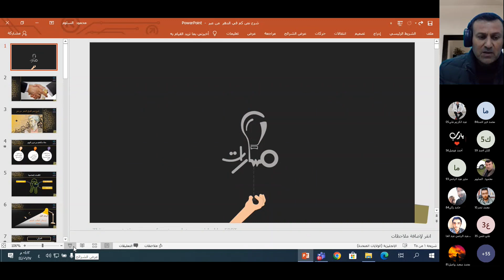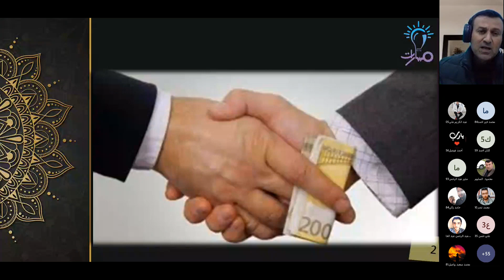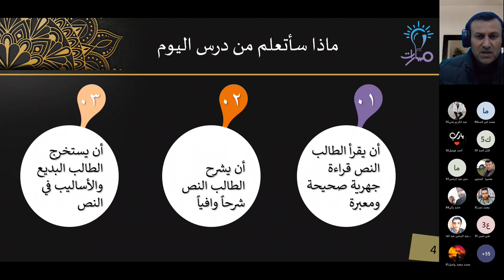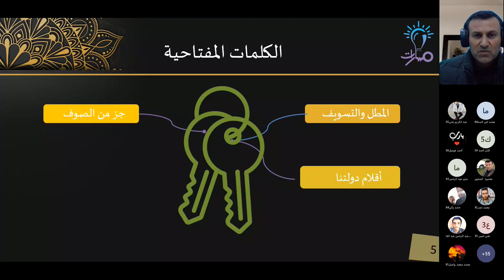مقدمة | قصيدة كم في الدهر | اللغة العربية الثالث الثانوي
شرح مقدمة من قصيدة كم في الدهر في كتاب اللغة العربية للصف الثالث الثانوي - منهاج شمال غرب سوريا